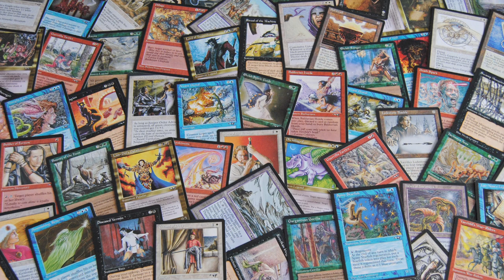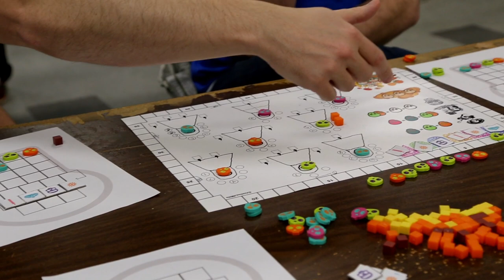The Game Designers - Featurette 1 - The Past, Present, and Future of Tabletop Gaming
The initial release of The Game Designers documentary included three short (20~minute) featurettes.  This is the first featurette, which is called "The Past, Present, and Future of Tabletop Gaming".  It features prominent board game designers throughout the world discussing how tabletop gaming evolved, spread, and came to be a global phenomenon.  It looks at where tabletop gaming is today and where it might ended up in the future.